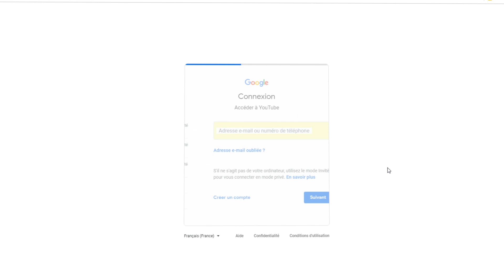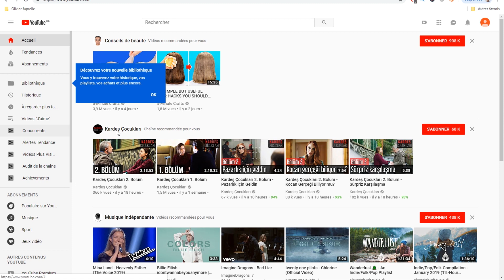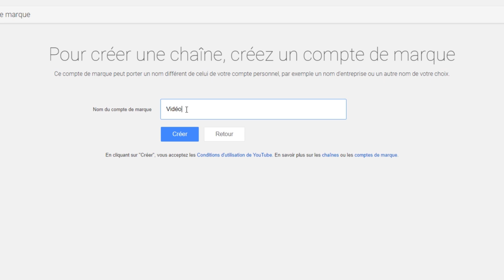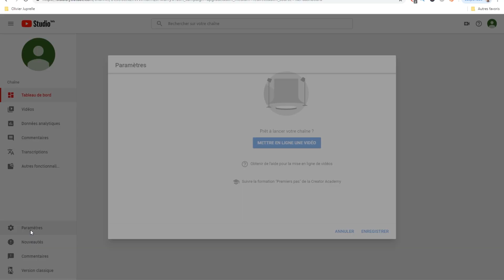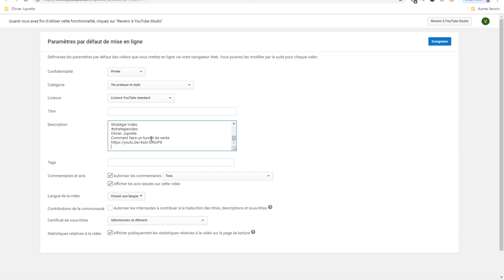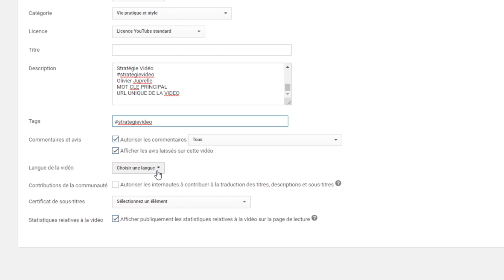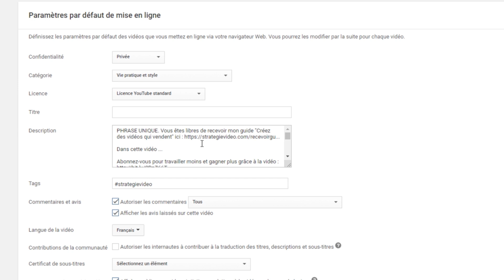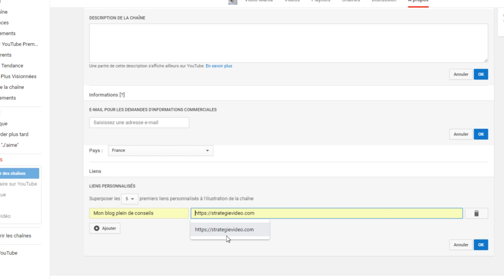Tuto : créer un compte YouTube FACILE à Gérer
Tuto créer un compte YouTube facile à gérer : voici comment faire ! Vous êtes libres de recevoir Explosez vos vues YouTube (guide gratuit)

Déléguez vos montages YouTube et concentrez-vous sur ce qui compte !

Dans cette vidéo je vous explique comment créer un compte YouTube facile à gérer. Vous pourrez en effet confier les mises en ligne et les paramétrages de vos vidéos à d'autres personnes sans devoir communiquer votre mot de passe !

Travaillez moins et gagnez plus grâce à vos vidéos

Pour vous inscrire sur la liste d'attente et être prévenu lorsque je lancerai la formation "Externaliser le montage de ses vidéos" c'est

▬▬▬▬▬▬▬▬▬▬▬ LE MATÉRIEL QUE JE VOUS CONSEILLE POUR COMMENCER A FAIRE DES VIDEOS  ▬▬▬▬▬▬▬▬▬▬▬

Cliquez ici pour voir le matériel que je recommande pour se lancer sur YouTube (avec les liens vers Amazon)

Sur instagram je publie des vidéos de la vie de tous les jours :

Stratégie Vidéo
Olivier Juprelle
Tuto créer un compte YouTube